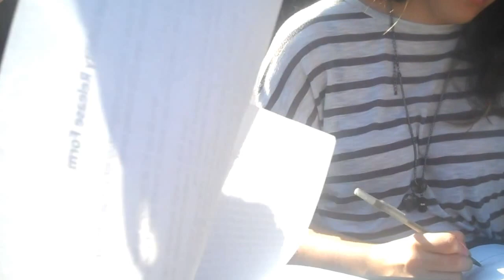SBmusicmeeting2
BTS of SB Music & WAKEUP Collab.